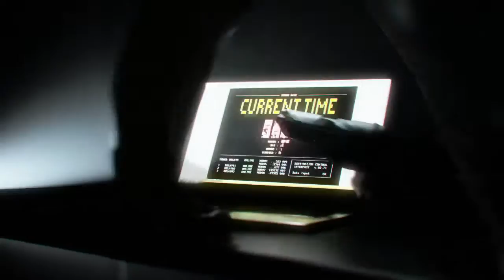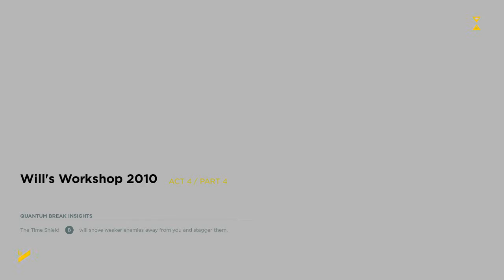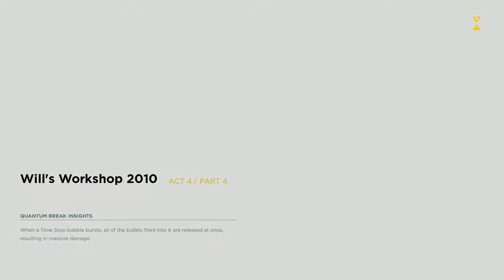Quantum Break Walkthrough Gameplay Part 11 - Time Travel (Xbox One)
Quantum Break Walkthrough Gameplay Part 11 - Time Travel (Xbox One). I'm going to need some help with this one.

This Quantum Break Walkthrough Gameplay will include a Review, Single Player, Characters, Story, Timeline, Cut Scenes and Gameplay through the Ending of the Campaign.

Xbox: CAUTION SILENCR
PS4: Caution Silencer